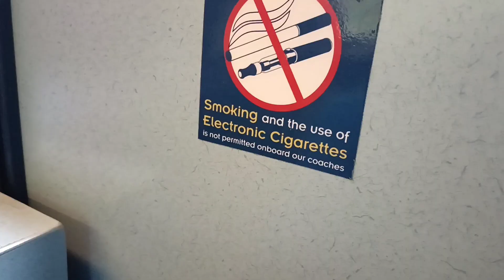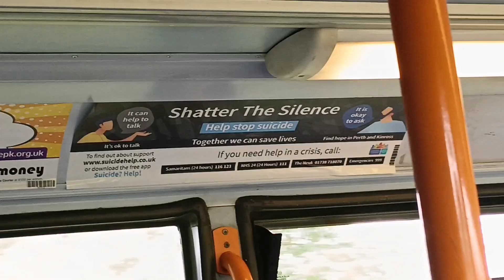Last Stagecoach East Scotland Strathtay 18507 Dennis Trident Alexander ALX400 SP06 EGU on service 27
The last operational Dennis Trident Alexander ALX400 in the East Scotland Fleet the rest sting at back of Arbroath that are on the fleet list this one is seen roaring out of Forfar on service 27 to Arbroath.

This is usually on Arbroath Town service 43A but due to ADL Enviro200 on loan from Arbroath on 43A this has taken to another route in Angus.

Photo by myself.